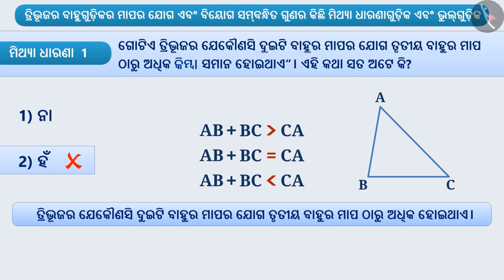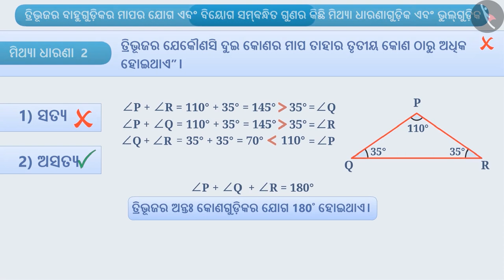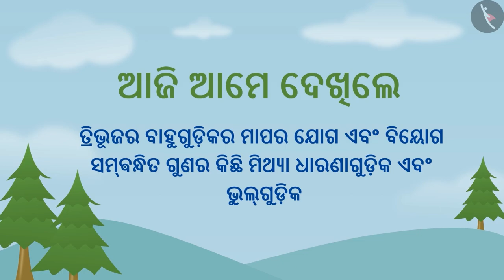ଏକ ତ୍ରିଭୁଜର ବହୁଗୁଡିକର ଗୁଣ|Part 3/3|Properties of sides of a triangle|Odia|Class 7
ଏକ ତ୍ରିଭୁଜର ବହୁଗୁଡିକର ଗୁଣ|Part 3/3|Properties of sides of a triangle|Odia|Class 7 | ତ୍ରିଭୁଜ  | कक्षा 7 | NCERT | ତ୍ରିଭୁଜ ଓ ଏହାର ଗୁଣ

Properties of sides of a triangle | Triangles | Grade 7 | NCERT | The triangle and its properties

Welcome to part 3 of Properties of sides of a triangle. In this video, we will discuss various misconceptions and/or common errors related to Properties of sides of a triangle.